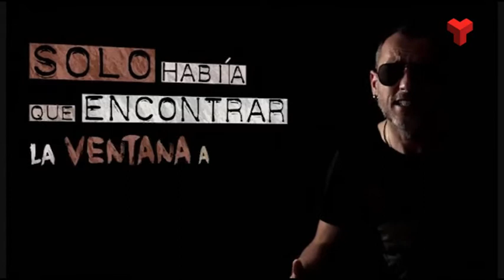Los Mucca, més rockers que mai amb la nova versió de «Beber sin sed»